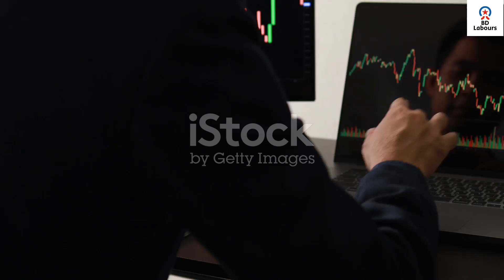BD Labours Reasons to Invest in Fisheries Tech in USA c